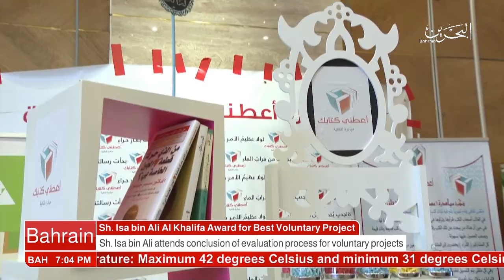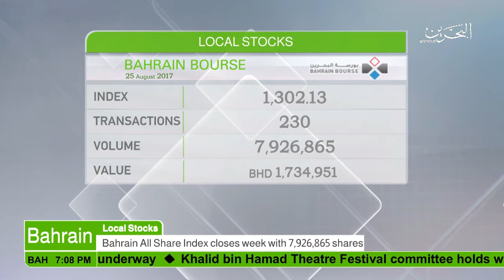البحرين : Bahrain English News Bulletins 26-08-2017